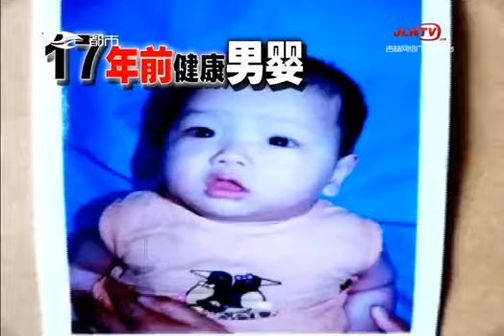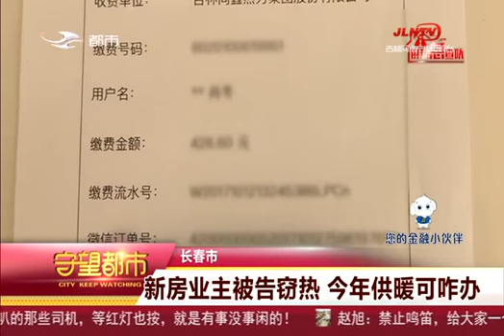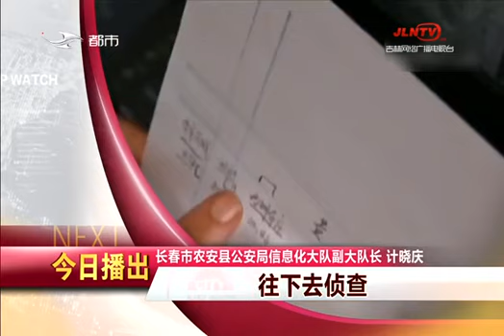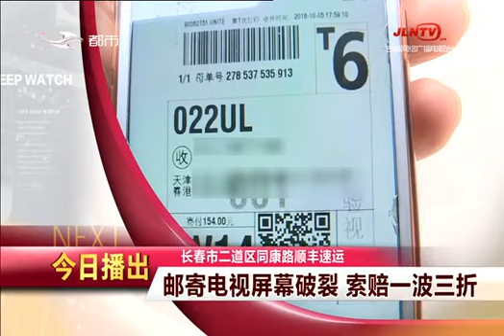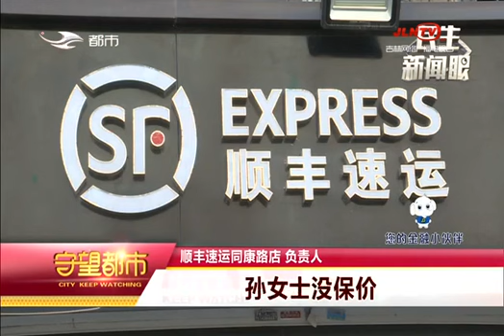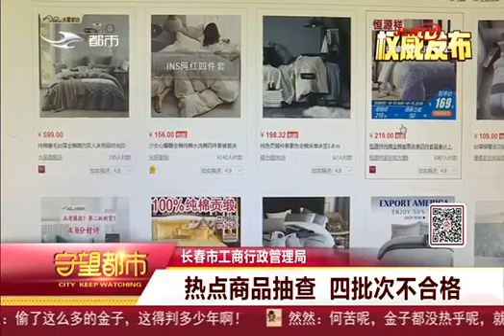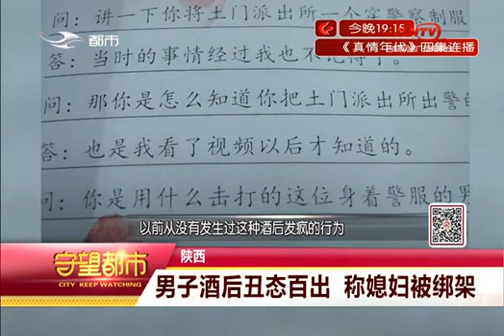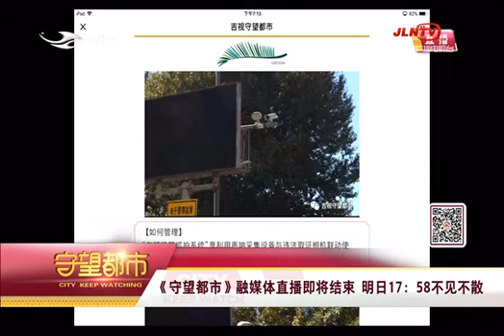《守望都市》20181015：男子伤人潜逃交警队办业务被抓